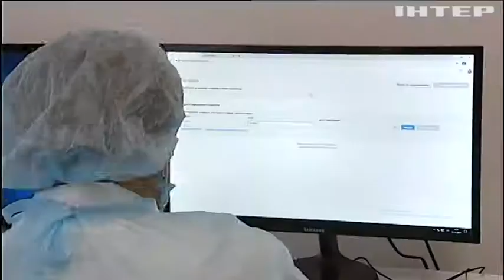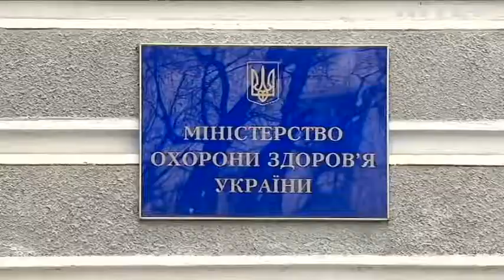VIP-вакцинація: хто з чиновників першим погодився на щеплення від коронавірусу?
Поки інші країни звітують про десятки тисяч щеплень на день, український МОЗ радіє сотні на добу - чому українці не довіряють індійській сироватці?